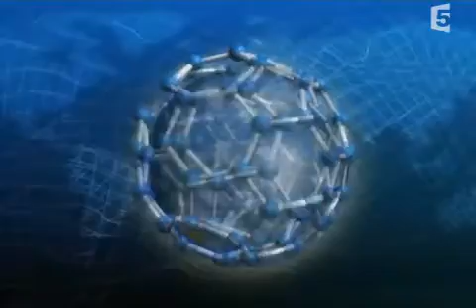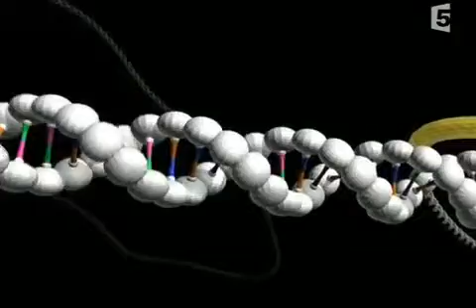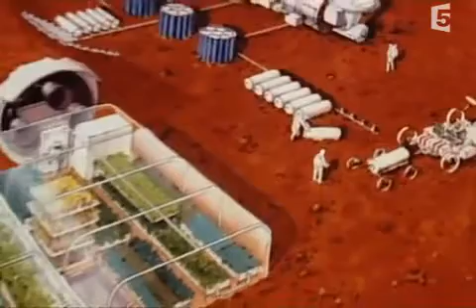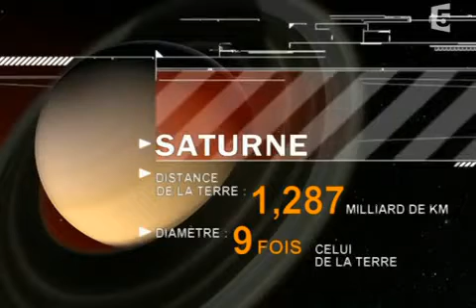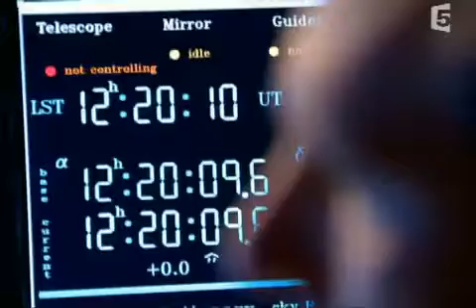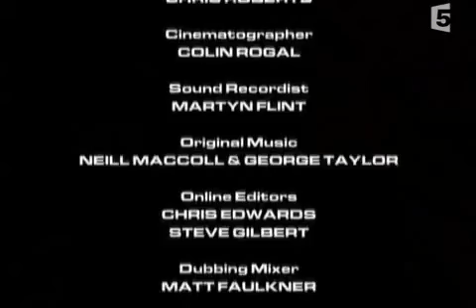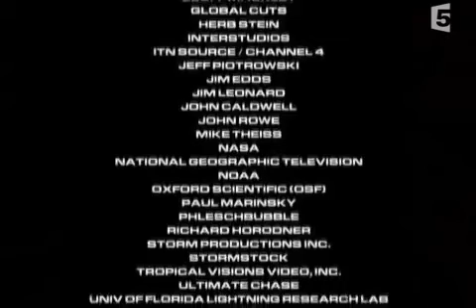Science Planètes hostiles documentaire